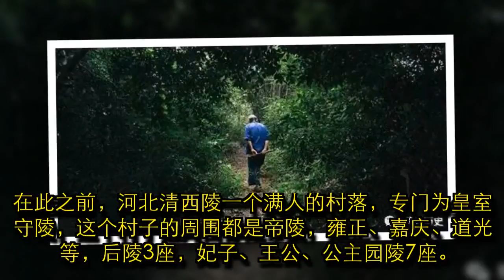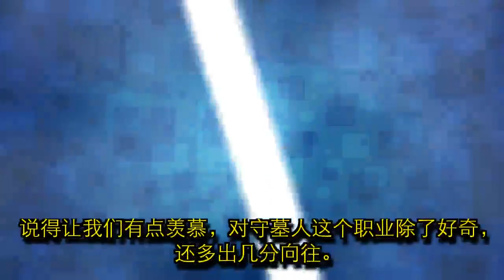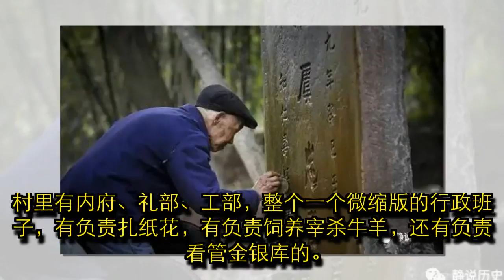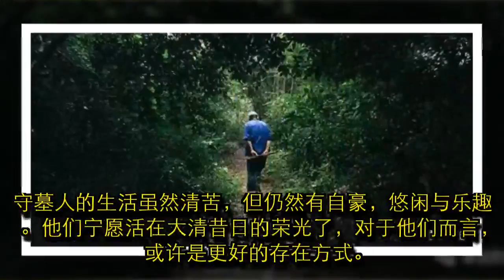古代一种“职业”，白天不准出门，吃饭不准冒烟，但人人都想干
历朝历代的帝王都希望自己长生不死，但实际上能够享受这个待遇的一个也没有。皇帝生前有着浓重的求生欲望，那死后也不希望形单影只，所以就产生了一种职业——守墓人。别看这个职业挺凄凉的，实际上一般人还没资格去做，有三类人有这个资格做守墓人。一是士兵，二是犯了错的皇室宗亲，三是皇帝手下得力的人。